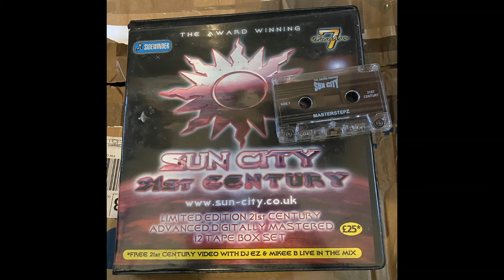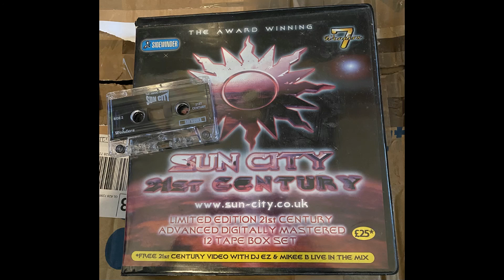The Award Winning Sun City ‘21st Century’ - Masterstepz, MC DT, Viper, Melody